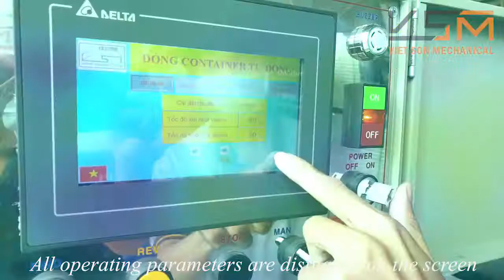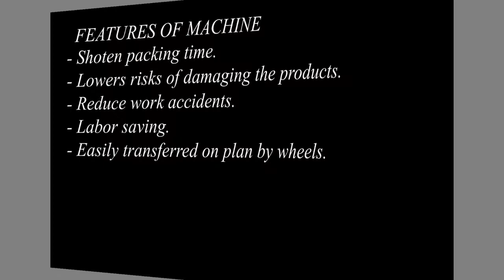20 & 40ft Automatic Container Loading Unloading System | VIETSON MECHANICAL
20 & 40ft Container Loading Conveyor meeting the increased demands of today's warehouse and distribution centers.

Vietson Mechanical container loading system satisfy all criteria provide cost effective and speedy vehicles loading and unloading trucks, trailers, containers and vans etc.,Warehouse storage, packaging area, bags or cartons storage etc.

Function:
Loading and unloading of truck, containers, trailers, warehouse storage, packaging areas, bags,cartons storage etc.

Benefits:
Cost reduction, Faster handling time, Ease of operation.
Applicable Industries:
Cement, fertilizer, chemical, food, pharmacy, paper, floor mills, etc.
► VIỆT SƠN MECHANICAL | CƠ KHÍ VIỆT SƠN
► Address: Lô C2-7, Đường N7, Khu công nghiệp Tân Phú Trung, Xã Tân Phú Trung, Huyện Củ Chi, Tp. HCM